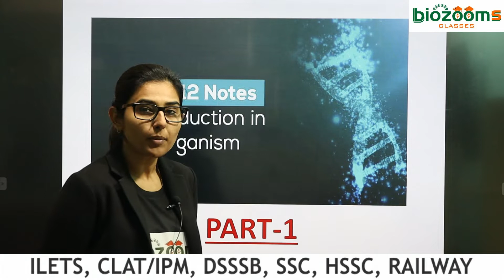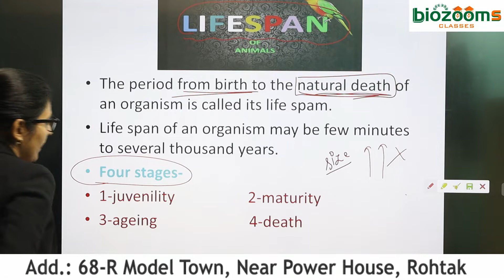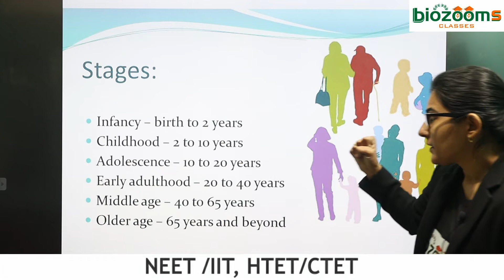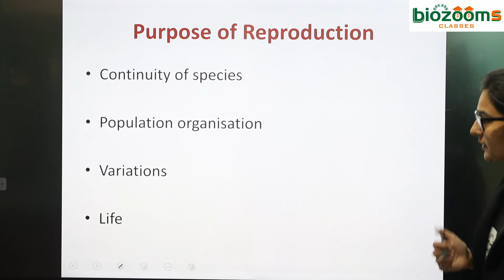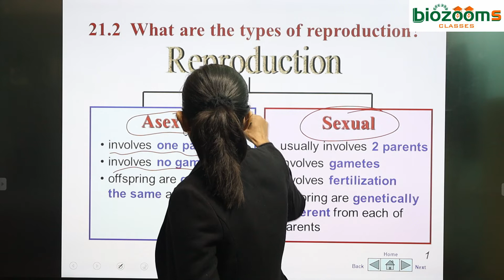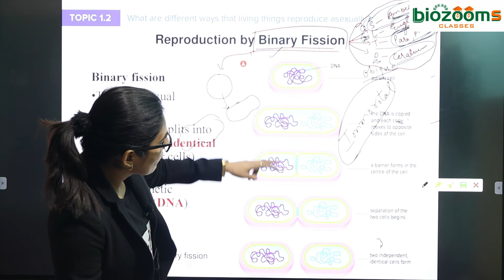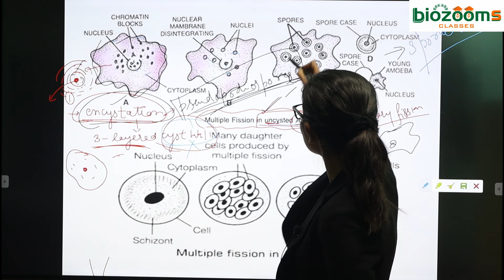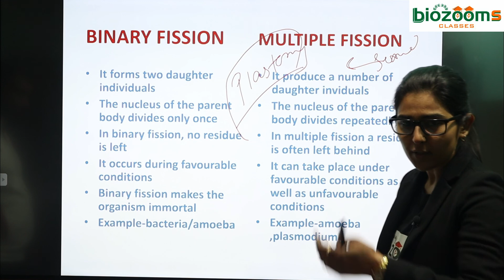12th Class I Reproduction in Organism I Biology I Biozooms I Dr Poonam Ahlawat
12th Class I Reproduction in Organism I Biology I Biozooms I Dr  Poonam Ahlawat

Follow and Like Facebook Page : //Biozooms Classes